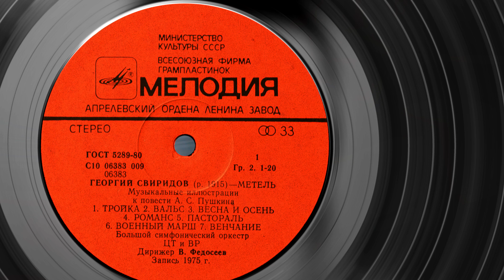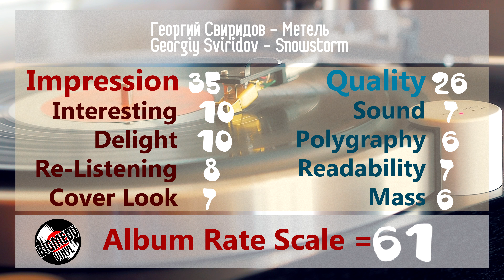Георгий Свиридов - Метель / Georgiy Sviridov - Snowstorm. Classical, Romantic, LP, Vinyl, 1975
Георгий Свиридов - Метель / Georgiy Sviridov - Snowstorm

1975  Мелодия – С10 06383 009

Большой симфонический оркестр Центрального телевидения и Всесоюзного радио
Дирижер Владимир Федосеев
Big Symphony Orchestra of Central Television and All-Union Radio
Conductor Vladimir Fedoseev

Звукорежиссер С. Пазухин. Редактор И. Орлова
Художник Е. Щапова. Фото А. Гершмана
Записи Всесоюзного радио, 1974
Sound engineer S. Pazukhin. Editor I. Orlova
Artist E. Shchapova. Photo by A. Gershman
Recordings of the All-Union Radio, 1974

Метель / Музыкальные иллюстрации к повести А.С.Пушкина
Snowstorm / Musical illustrations for the story by A.S. Pushkin

0:00 Тройка / Troika
3:21 Вальс / Waltz
7:18 Весна и осень / Spring and autumn
9:25 Романс / Romance
15:00 Пастораль / Pastoral
17:14 Военный марш / Military march
19:40 Венчание / Wedding

Основой оркестровых иллюстраций к повести А. С. Пушкина "Метель" послужила музыка Георгия Свиридова к фильму того же названия.
Музыка Свиридова как нельзя более соответствует духу пушкинской повести, ее простоте и безыскусности, простодушию ее героев, их цельному, гармоническому восприятию жизни. Следует вспомнить, что Свиридов начал свою музыкальную биографию с романсов на слова А. С. Пушкина. "Метель" в чем-то перекликается с юношеским вокальным циклом композитора. Это музыка, насквозь пронизанная мелодическим началом, которое в ней решительно преобладает. Гармонии очень просты, хотя подчас оригинальны и изысканны в своем роде. Весь оркестровый колорит изобличает, однако, современного мастера, тонко стилизующего иную музыкальную эпоху. Краски оркестра легкие, свежие, акварельные. Преобладают тембры струнных и деревянных духовых инструментов, иногда возникает и полная оркестровая звучность.
Первая часть, "Тройка", служит своеобразной заставкой к произведению. На фоне непрерывного движения возникает напев ярко выраженного русского характера, как бы летящий над бесконечной снежной равниной.
Вторая часть - "Вальс", в котором выделяется своеобразное "трио", исполняемое деревянными духовыми инструментами. Далее следуют "Весна и осень" - две маленькие картинки, наподобие тех, что иной раз рисовались на старинных шкатулках; "Романс", стилизованный в манере любовной лирики начала прошлого века; "Пастораль" с преобладающим звучанием гобоев - этих характерных "пастушьих" музыкальных инструментов. Тембровым и динамическим контрастом врывается музыка "Военного марша", изображающего вступление гусарского полка в городок.
Последняя пьеса - "Венчание" начинается трепетным звучанием струнных - как бы пламя свечей, горящих перед церковными образами; затем слышится мелодическая фраза скрипок, полная глубокого чувства; она сменяется пением хора струнных, в которое вплетается торжественный тембр медных духовых инструментов.

The basis for the orchestral illustrations for A. S. Pushkin’s story “The Snowstorm” was Georgy Sviridov’s music for the film of the same name.
Sviridov's music could not be more consistent with the spirit of Pushkin's story, its simplicity and artlessness, the innocence of its heroes, their integral, harmonious perception of life. It should be remembered that Sviridov began his musical biography with romances to the words of A. S. Pushkin. "Blizzard" in some ways echoes the composer's youthful vocal cycle. This is music permeated through and through with the melodic principle, which decisively prevails in it. The harmonies are very simple, although sometimes original and refined in their own way. The whole orchestral color reveals, however, a modern master who subtly stylizes a different musical era. The colors of the orchestra are light, fresh, and watercolor. The timbres of strings and woodwind instruments predominate, and sometimes there is a full orchestral sonority.
The first part, “Troika”, serves as a kind of intro to the work. Against the background of continuous movement, a melody of a distinctly Russian character appears, as if flying over an endless snowy plain.
The second part is “Waltz”, in which a unique “trio” is distinguished, performed by woodwind instruments. Next follow “Spring and Autumn” - two small pictures, like those that were sometimes drawn on ancient boxes; "Romance", stylized in the manner of love lyrics of the beginning of the last century; "Pastoral" with the predominant sound of oboes - these characteristic "shepherd" musical instruments. The music of the “Military March” bursts in with timbre and dynamic contrast, depicting the entry of a hussar regiment into the town.
The last piece, “The Wedding,” begins with the tremulous sound of the strings - like the flame of candles burning in front of church images; then a melodic phrase of violins is heard, full of deep feeling; it gives way to the singing of a string choir, into which the solemn timbre of brass instruments is woven.